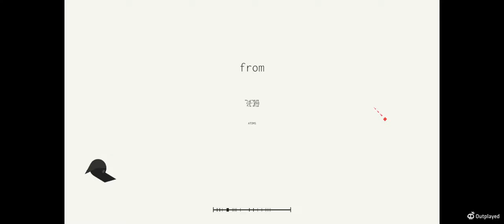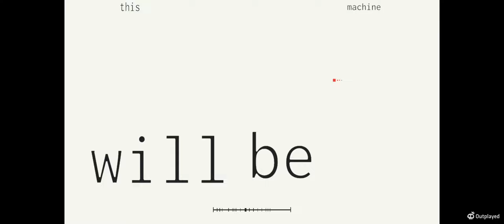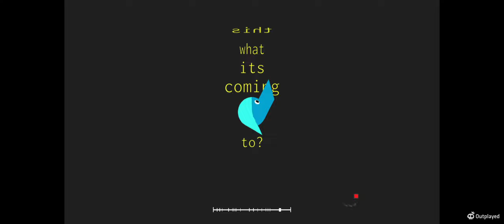From atoms to pixels, my first Project Arrythmia level. (credit to chime for the music!)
after four days the level is finally done and available to play on the PA workshop page! tell me if you play it, I love feedback^^